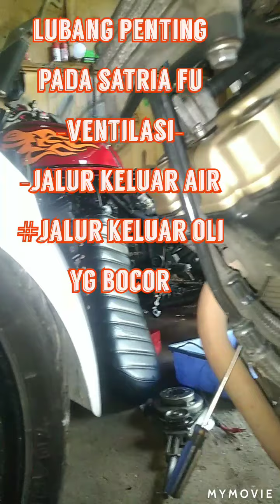Lubang kecil Pada Satria FU 150,Banyak yg Tidak Tahu Fungsinya.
Suzuki satria fu 150 ada lubang kecil yang banyak belum tahu keberadaan dan fungsinya,kalo tersumbat berakibat fatal.
#$usa